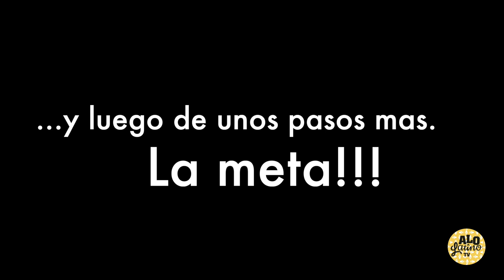T1-E54 MEGA CANSADOS... PERO LLEGAMOS !!!! jajajaja !!!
NOS FUIMOS AL PARQUE Mont Orford - MAGOG. La ciudad de Magog y el Parque Nacional Mont-Orford, 100% RECOMENDADO